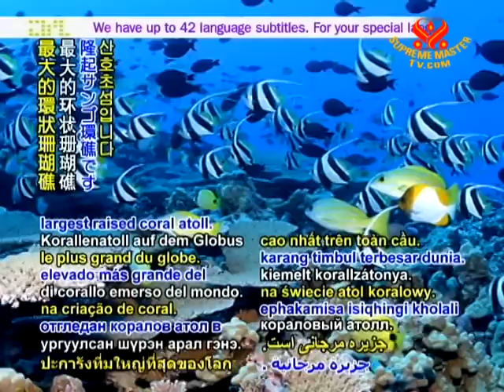TODAY IN HISTORY - Independence Day of Solomon Islands - 07 July 2010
Today, July 7, is Independence Day in the Solomon Islands, Honoring its self-rule achieved in 1978. East of Papua New Guines, the Solomon Islands are situated in the South Pacific Ocean. East Rennell, part of Rennell Island, the nation's southernmost island, is a United Nations Educational, Scientific and Cultural Organization World Heritage Site. It is the globe's largest raised coral atoll. It is also home to the most sizeable lake in the South Pacific, Lake Tegano. The buff-headed coucal, which is endemic to the country, is the Earth's largest cuckoo. May the fine people of the Solomon Islands have a splendid Independence Day.